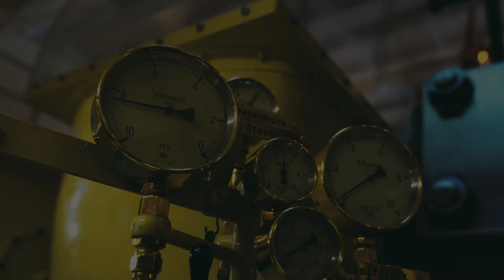Dampfschiff Stadt Luzern kehrt zurück auf den Vierwaldstättersee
Das Flaggschiff von der Schifffahrtsgesellschaft des Vierwaldstättersees (SGV AG) kehrt nach 2.5 Jahren Revision zurück. Das Dampfschiff Stadt Luzern ist das jüngste Dampfschiff der SGV Flotte. Trotzdem sind die über 90 Jahre reich an Geschichten und Tradition. Im zweiten Weltkrieg fuhr beispielsweise General Guisan mit all seinen Offizieren zum berühmten "Rütli Rapport". Ebenfalls zum Rütli fuhr Queen Elisabeth II mit dem Dampfschiff Stadt Luzern am 02. Mai 1980. Daher gibt es noch heute den Queens Salon, dort wo Elisabeth II dazumal speiste. Im Video erzählt der Kapitän, Roger Maurer, die Highlights vom Flaggschiff des Vierwaldstättersees.

Filmproduktion: Seya Eggler - seyaeggler.ch

Song: Continent created by ANBR

▬ Mehr Informationen zum Dampfschiff Stadt Luzern ▬▬▬▬▬▬▬▬▬▬▬▬

▬ Noch mehr Videos zur Schifffahrt ▬▬▬▬▬▬▬▬▬▬▬▬▬▬

▬ Über die Schifffahrtsgesellschaft des Vierwaldstättersees ▬▬

Seit 1836 verbindet die Schifffahrtsgesellschaft die Ortschaften rund um den Vierwaldstättersee

Die 19 Schiffe der Schifffahrtsgesellschaft des Vierwaldstättersees (SGV) AG bedienen die verschiedenen Ortschaften rund um den Vierwaldstättersee. Die Hauptroute ist Luzern - Flüelen. Zudem übt die SGV für viele Ausflugsberge der Zentralschweiz eine Zubringer-Funktion aus. Die Rigi via Vitznau oder Weggis, der Pilatus via Alpnachstad, die Klewenalp via Beckenried oder Seelisberg via Treib können gemütlich per Schiff und Bergbahn erreicht werden.
Egal ob mit einem der 5 nostalgischen Dampfschiffe, oder mit top modernen Kursschiffen, alle Gäste kommen auf ihre Rechnung.

Kulinarische Themenfahrten kombinieren die Schifffahrt mit feinen Leckerbissen der Bordküche. Zudem können alle 19 Schiffe für private Events gemietet werden.

Gerne zeigen wir Ihnen die schönsten Punkte der Zentralschweiz mit dem Schiff

▬ Social Media ▬▬▬▬▬▬▬▬▬▬▬▬▬▬▬